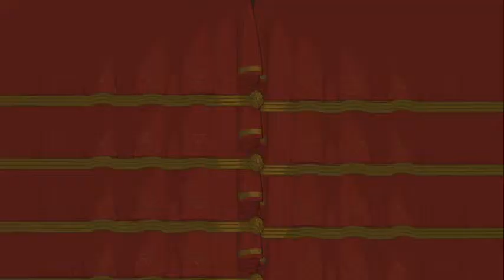2 vs 1- BattleBlock Theater w/ Harrison John and Guest